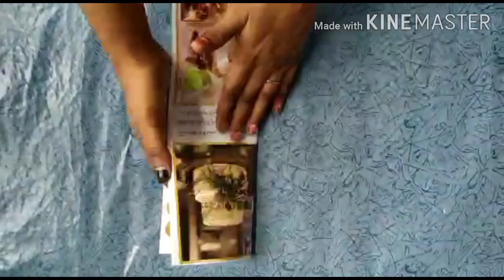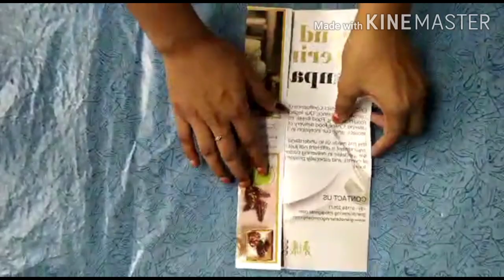2 DIY Mobile holder using paper/FOR ONLINE CLASSES|2020/PAPER PHONE STAND/Paper craft/mobile stand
Hi friends
This video contains how to do origami phone stand using paper.

The things used in this video are easy available in all stationary shops.
Try it and please comment us,it makes us to improve our self

Materials needed 👇
 Colour paper

Night lamp

Polaroid embellishment

Hologram

              ❤️👉 Varnam 👈❤️

Keep supporting ❤️❤️